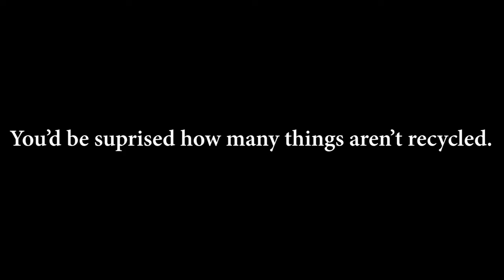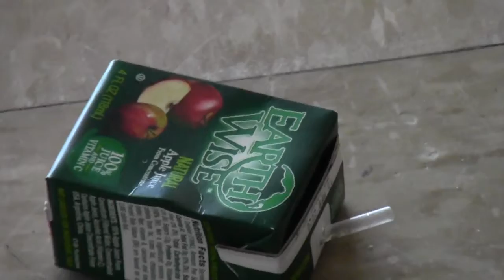***Mckenna and Kylie PSAs